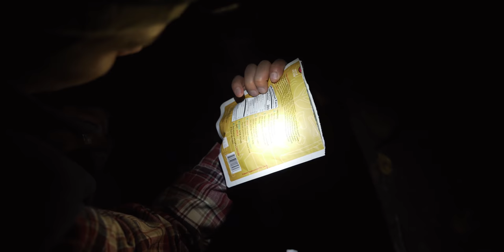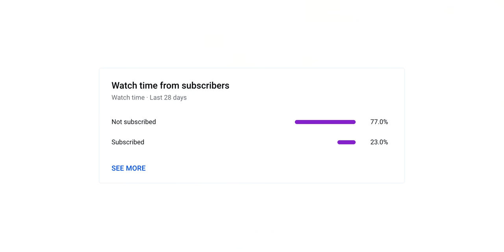Exploring Remote Trout Stream in the Appalachian Backcountry | Backpacking & Fly Fishing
Did some exploring in the Appalachian Backcountry, this past fall. We spent 2 nights backpacking and fishing a beautiful river system filled with a thriving trout population. The weather was perfect and the leaves were just starting to show off their colors. It was a great weekend but like any trip, we were in for some surprises...